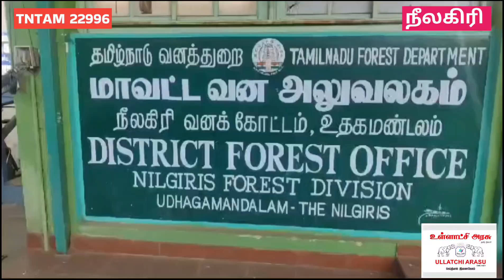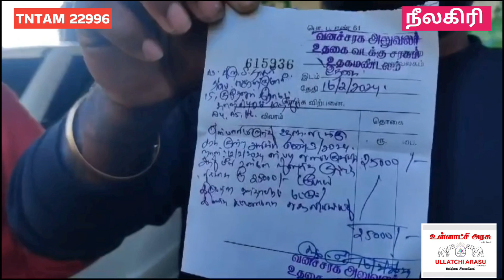காப்பு காட்டுக்குள் அனுமதி இன்றி நுழைந்தவர்களுக்கு ரூ.25, ஆயிரம் விதித்த வனத்துறையினர்